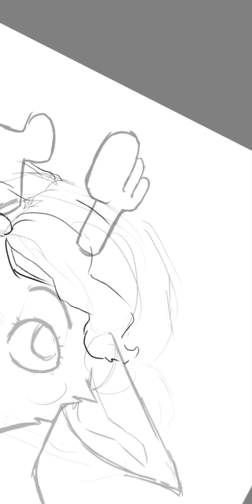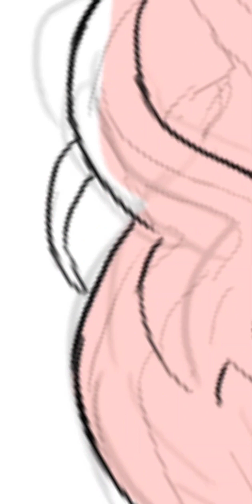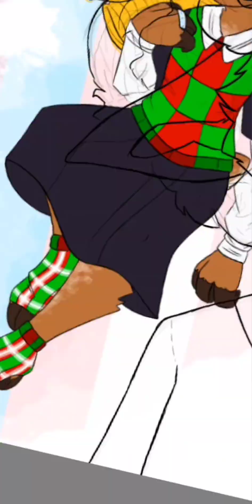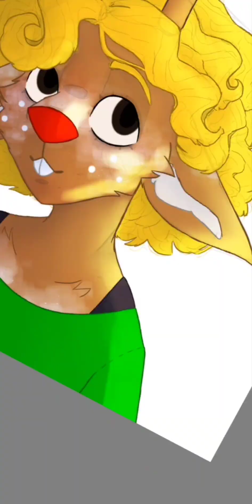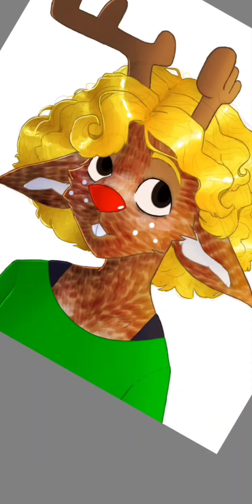short hair noelle | SPEEDPAINT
hi yall
i cut my hair not that long ago, so i decided to draw noelle with short hair
i feel like it turned out eh